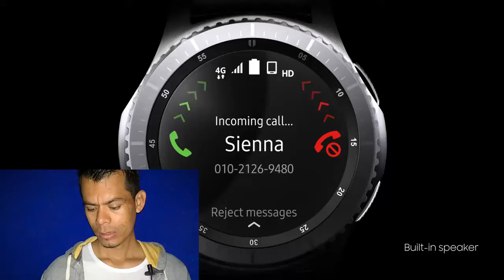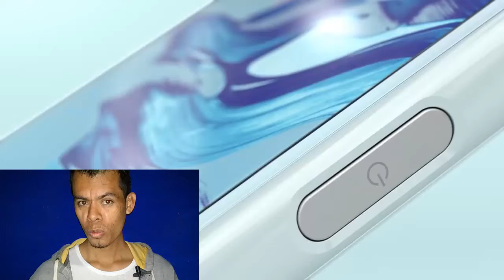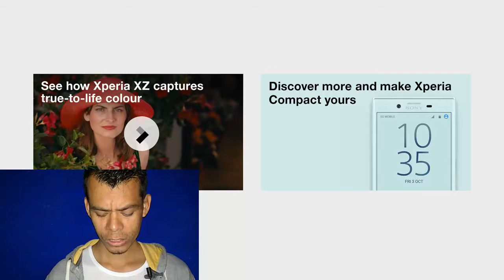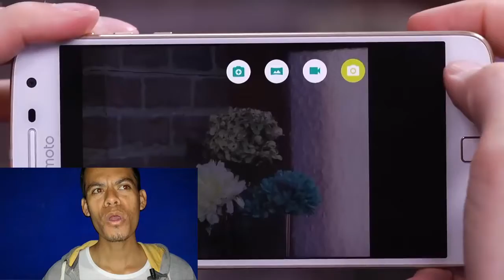TOP 5 IFA 2016 VLOG TECH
Te recomiendo compartir el vídeo para ser transmisores de ideas.